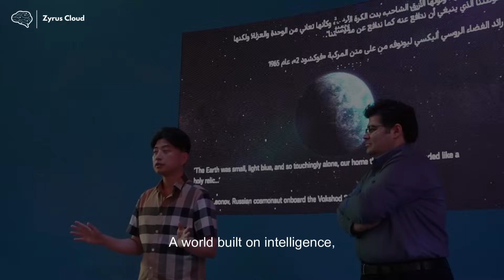Zyrus Cloud at Dubai AI Festival: This Is the Future 🔮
Step into the future with Zyrus Cloud. At the Dubai AI Festival, we showcased the technologies shaping tomorrow—AI, robotics, edge computing & more.

🌟 Be part of the movement: zyruscloud.com